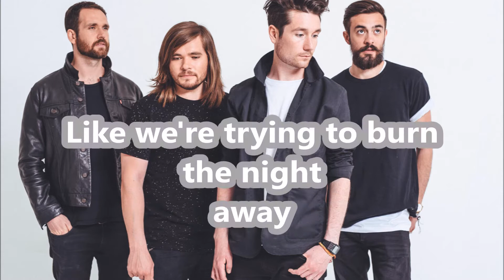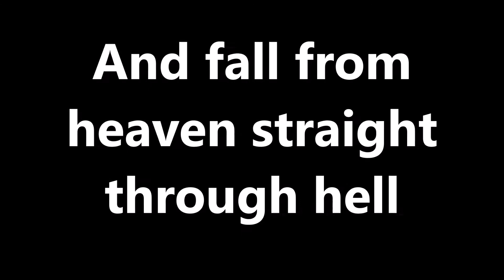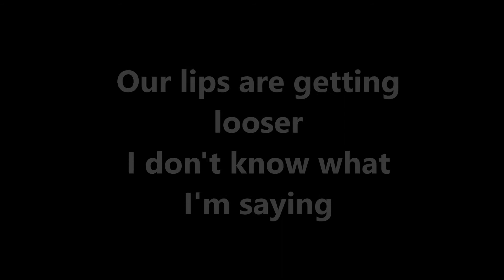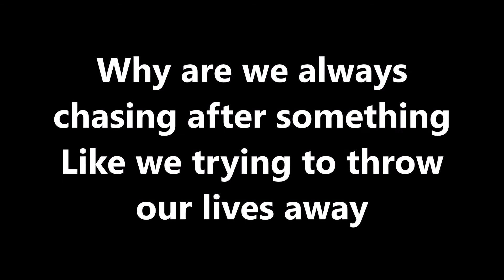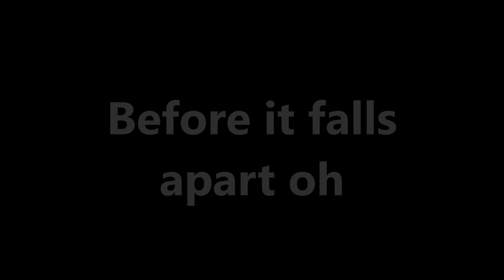Bastille - Quarter Past Midnight (lyrics)